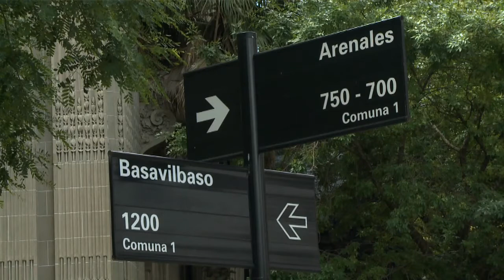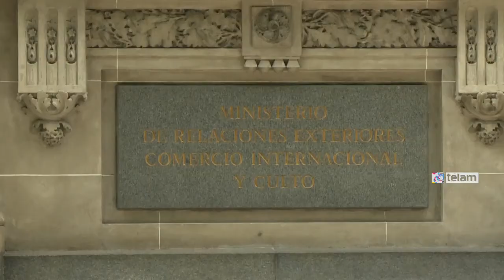Timerman anticipó la firma de un acuerdo comercial entre el Líbano y el Mercosur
El canciller argentino, Héctor Timerman, recibió este mediodía en el Palacio San Martín a su par libanés, Gebran Bassil, y anticipó que durante la Cumbre del Mercosur, que comienza mañana en Paraná, los países del bloque firmarán un acuerdo comercial con El Líbano.

Timerman y Bassil analizaron diferentes temas que hacen a la relación entre ambos países.

En ese marco, el titular del Ministerio de Relaciones Exteriores y Culto destacó “la histórica relación de amistad” con El Líbano y anticipó que, a instancia de Argentina, durante la Cumbre del Mercosur que comienza mañana en Paraná, los países miembro del bloque regional suscribirán un memorándum de entendimiento comercial que apunta a profundizar el intercambio de productos con ese país de Medio Oriente.

Durante la rueda de prensa realizada antes del almuerzo de las representaciones diplomáticas, el canciller argentino le agradeció “el constante e histórico apoyo” de El Líbano a los reclamos argentinos de soberanía sobre las Islas Malvinas y el apoyo libanés al proyecto argentino presentado ante la ONU para generar un marco regulatorio de deudas soberanas.

Asimismo, el funcionario explicó que entre los temas abordados, estuvo la mutua preocupación sobre el accionar terrorista en diferentes puntos del mundo, especialmente en los países afectados por la acción del Estado Islámico.

Por su parte, Bassil anunció que, fruto de la valoración positiva de la propuesta comercial, el acuerdo fue ratificado en tiempo récord por el Estado libanés y se mostró optimista de que ése sea el puntapié inicial para profundizar la relación entre su país y las naciones de la región.

Con respecto a la lucha antiterrorista, el canciller libanés reafirmó que su país condena “enérgicamente” cualquier forma de terrorismo y aseguró que su país “tiene la firme voluntad” de colaborar con el esclarecimiento de los atentados terroristas llevados a cabo contra la Embajada de Israel y la AMIA, en Buenos Aires.

“El Líbano quiere que se esclarezcan esos hechos terroristas para terminar con las sospechas de vinculación de nuestro país con esos hechos y poder llegar a la verdad”, aseguró el Ministro de Asuntos Exteriores libanés y mostró la voluntad de su país de “luchar contra el terrorismo que es la antítesis de la integración social libanesa, caracterizado por la diversidad de etnias y credos”.